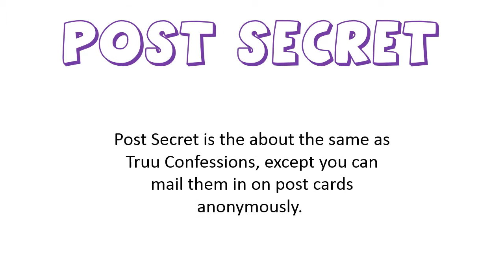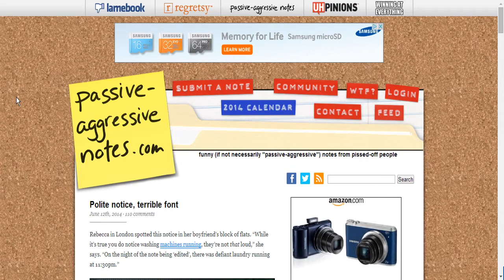Time Wasting Websites #3